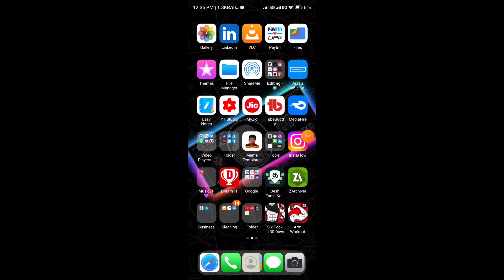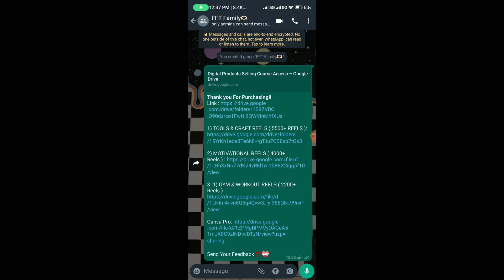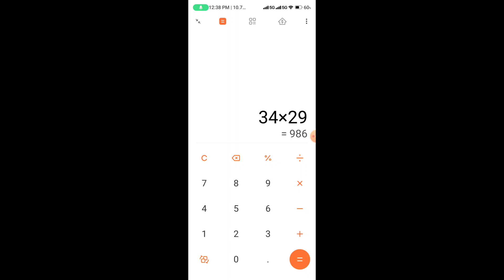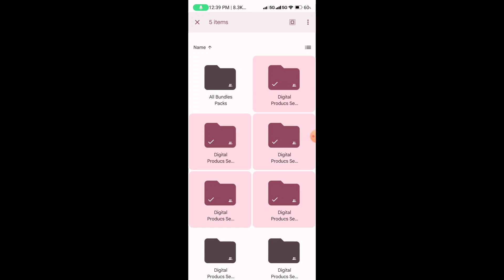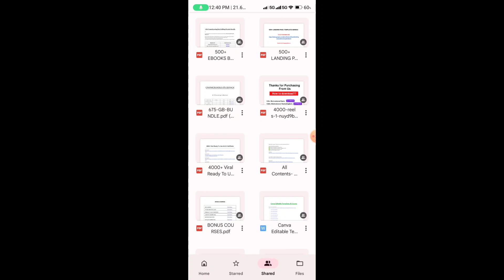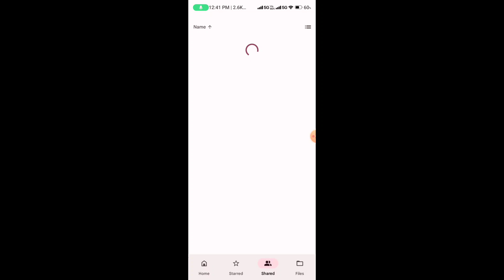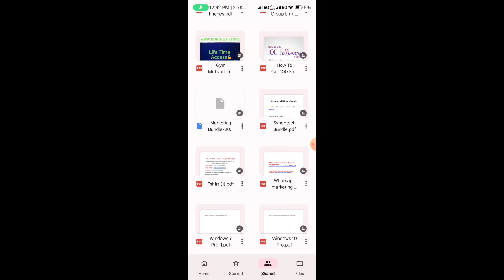How To Earn Daily ₹100 From Online In Tamil | FFT Gamer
Antha admin number enoodayathu than message me💯❤‍🩹